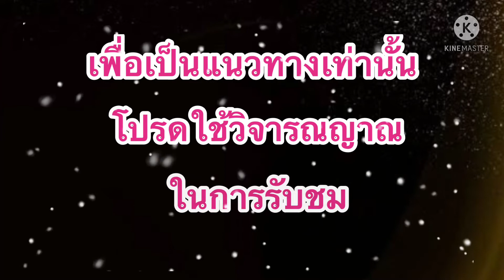แนวทาง!!หวยฮานอย!!แม่น้ำหนึ่ง (02/08/64)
และ เพจเฟสบุ๊ค: เแม่น้ำหนึ่ง88